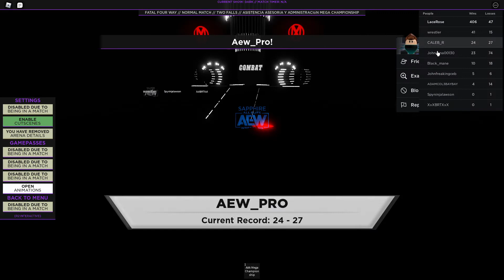Roblox All Elite Wrestling after 2 years...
In this video of Roblox AEW (All Elite Wrestling) I try to play the game again after quite a while, the only problems is I'm kinda trash now.